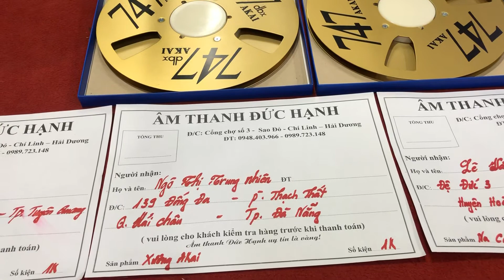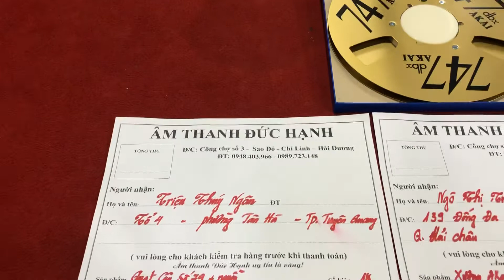Tet 3sp gửi 3 khách xa cuối ngày 21/3/2020 ạ! 2 quạt số 72 &79 + 1 cặp xương Tks khách yêu của em